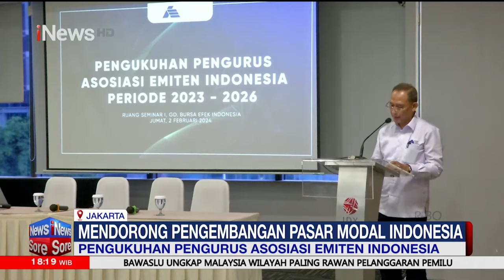[FULL] Civitas Academica Ramai Buat Petisi, Minta Pemerintah Jaga Demokrasi | iNews Sore 06/02